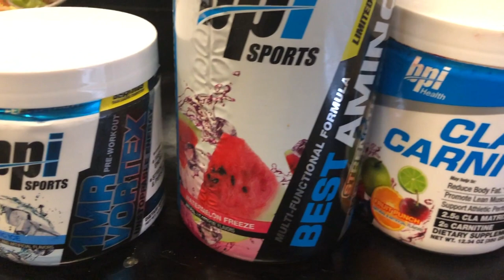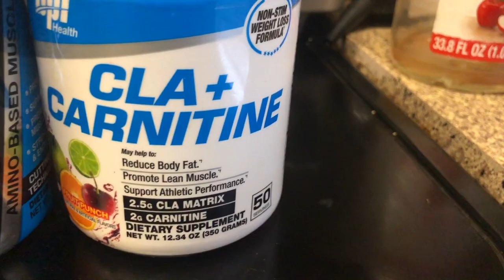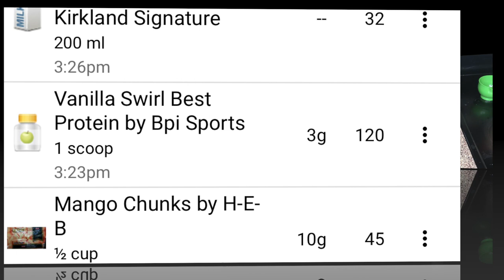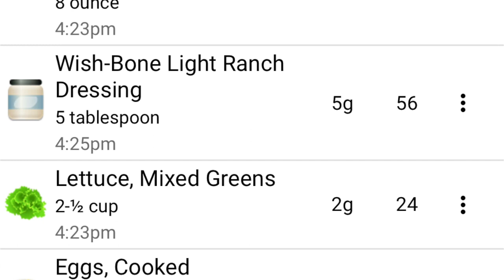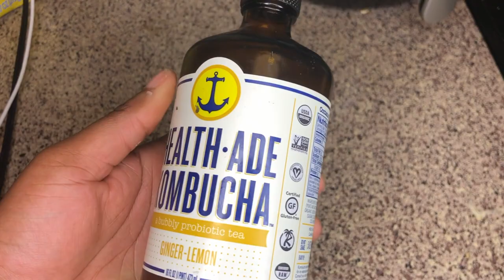WHAT I EAT IN A DAY TO LOSE WEIGHT AND BODY FAT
Hello BEAUTIFUL PEOPLE,I"ve been on my health journey for a while now and although I am still working towards my goal,I thought I would share a few of the things I do and eat that have been working for me.

My supplements are from BPI Sports Nutrition

Also let me know if any of you have already tried fasting for weight loss! xoxo